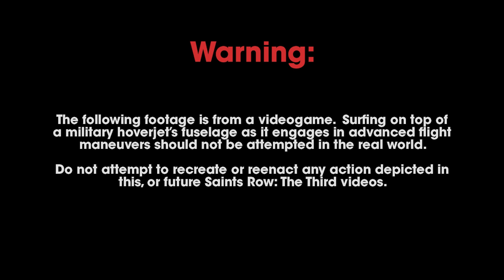Saints Row: The Third | Cherished Memory #8: Jet Surfing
The eighth Cherished Memory from Steelport, trying to balance on top of a military jet as it attempts barrel rolls across the Steelport skyline.  Probably the tamest memory so far.